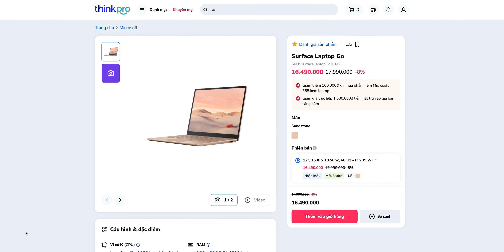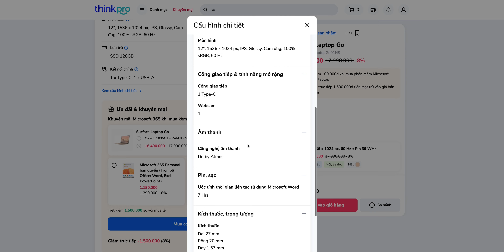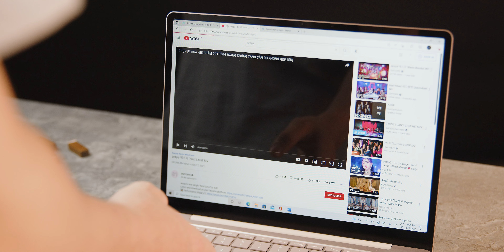Surface đẹp thế này mà chỉ có 16tr thôi á?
CS1: 53 Thái Hà, Đống Đa, Hà Nội
CS2: 95 Trần Thiện Chánh, P.12, Q10, TP.HCM.
CS4: 5-7 Nguyễn Huy Tưởng, Phường 6, Q Bình Thạnh, TPHCM